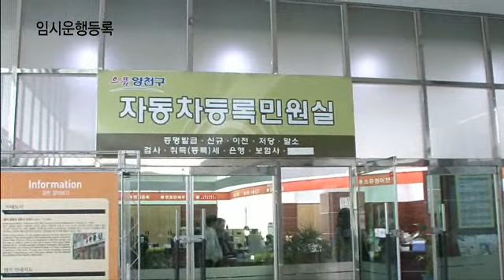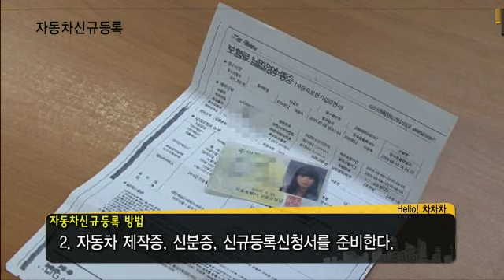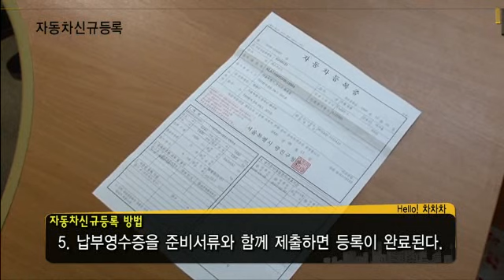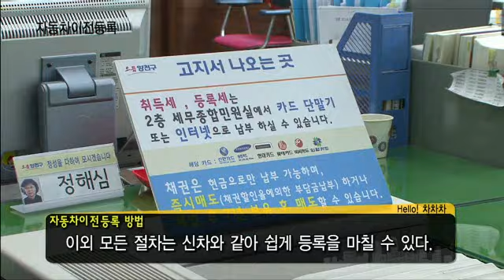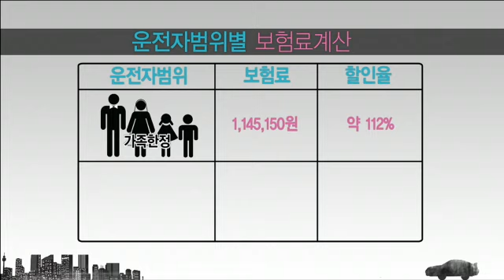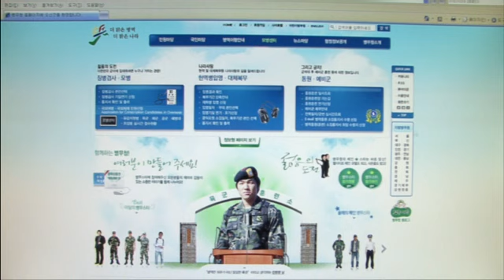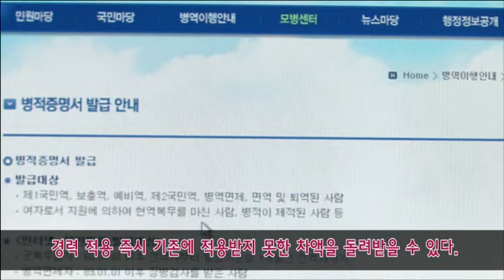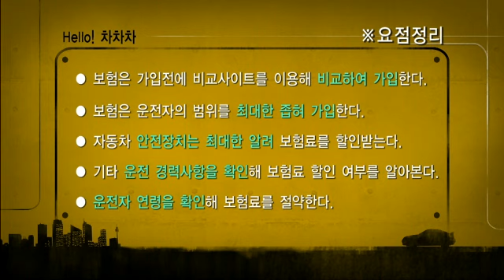[Hello 차차차 2회- Lectures on car]자동차 등록하기 정말 어려운 것인가?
오늘은 그 두번째로 [Hello 차차차]의 주인공, 스타걸 최은애씨와 함께 자동차 등록과 보험에 대해 알아보겠습니다. 스타걸 최은애의 초보 운전 탈출기! 지금부터 시작합니다.